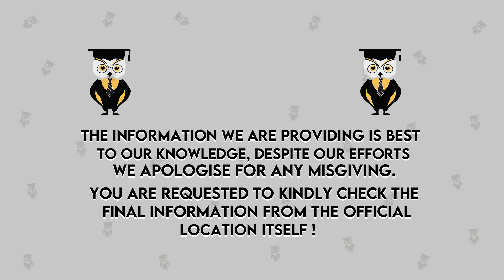Xavier Institute Of Engineering | XIE MUMBAI | Admission | Placements | Full Review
Hello Everyone,
Welcome To Student Khabri,
In This Video We will talk about Xavier Institute Of Engineering, Mumbai